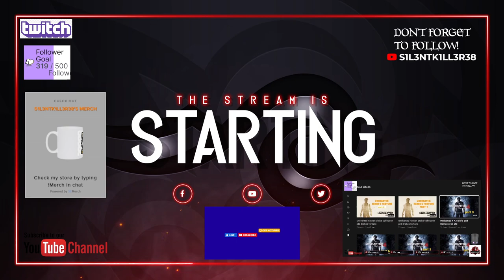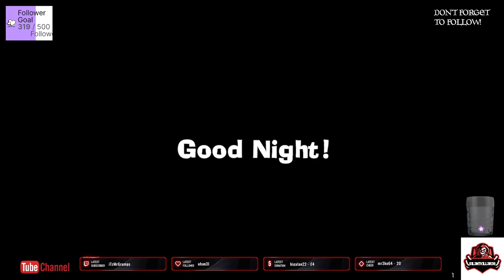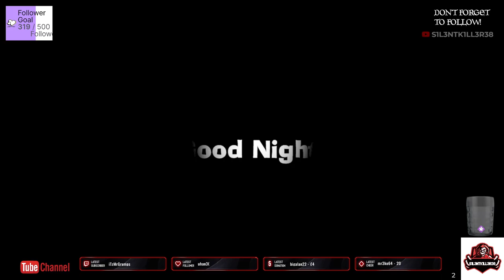luigis mansion 3 switch part 9- No Commentary